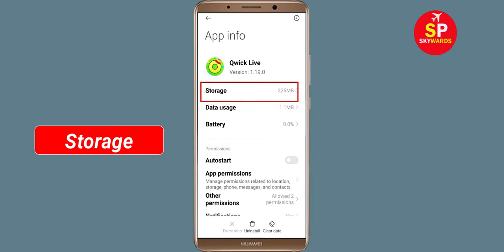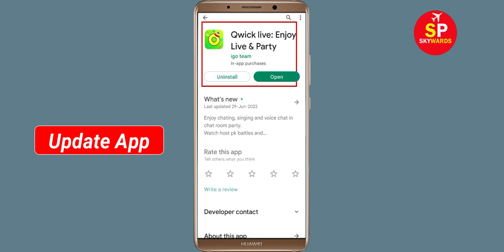How to Fix Qwick Live App Black Screen Error Problem in Android & Ios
Hello Friends, today in this video tutorial i will show you How to Fix / Solve Qwick Live App Black Screen Error Problem in Android & Ios. If you are facing same problem in your android mobile phone then it will help you a lot.

Helping Keys :-
How to reduce lag in Qwick Live in Android Solutions
Qwick Live Not working Problem
Qwick Live App Black Screen Error Problem in Android Mobile
Qwick Live Crashing issue, Black Screen